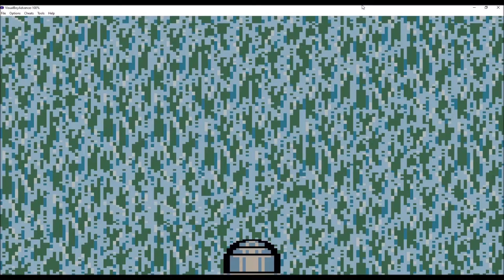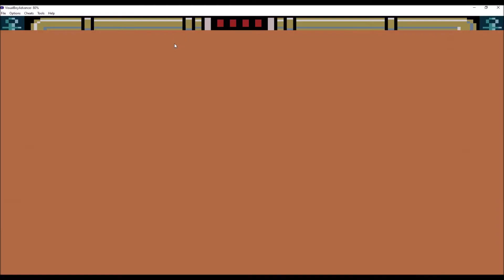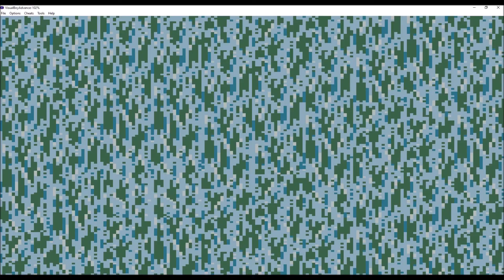Game Boy Color: Battleship level 5 Stage 20